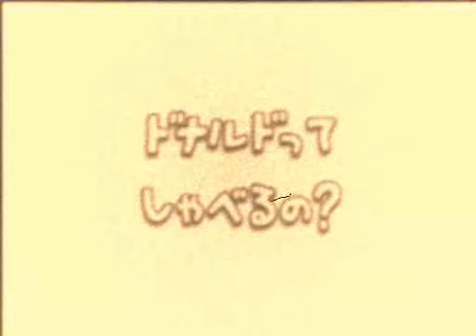【ドナルド】The Horrors of Ronald McDonald 14【MAD】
➤ Original title: らんらんビエント
➤ Author: kal
➤ Character: Ronald Mcdonald
➤ Release date: June 14, 2008

🔗 Credits to original owners, share for fun and ease view